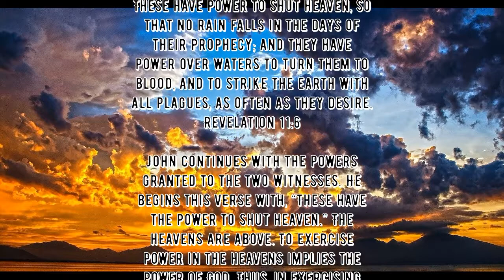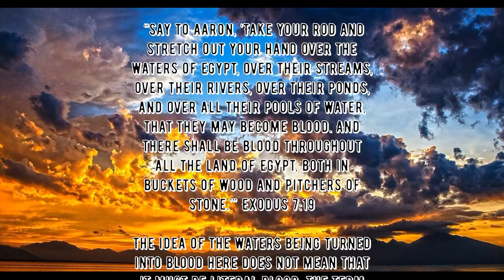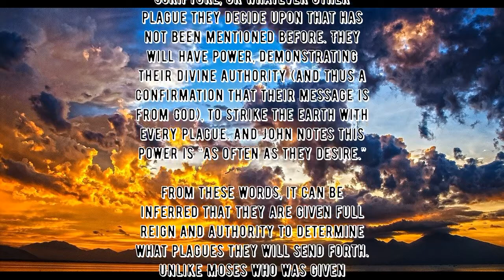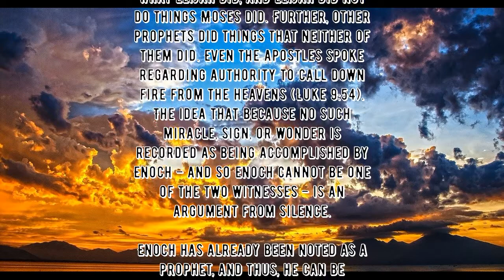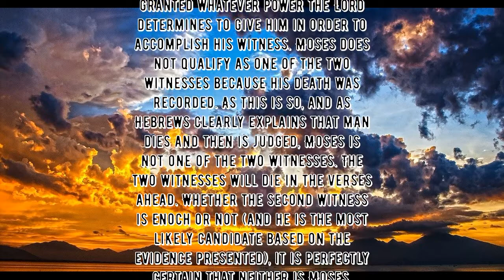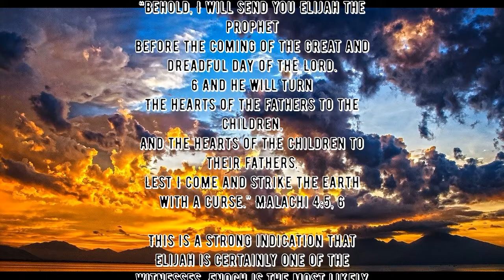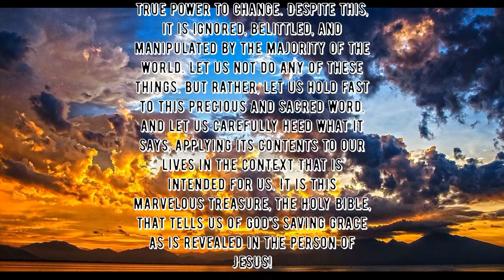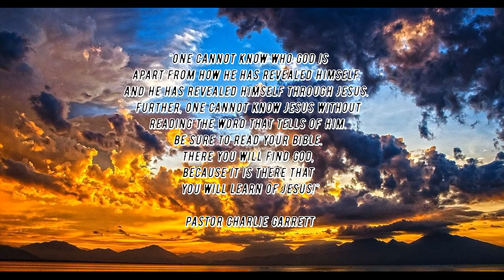Daily Writing - Revelation 11:6